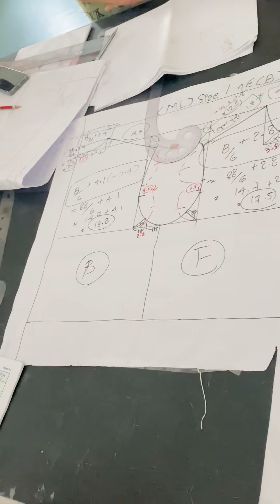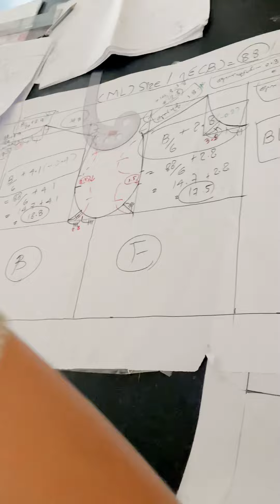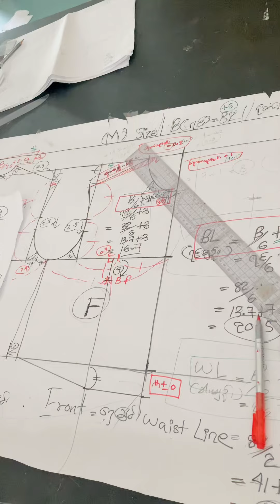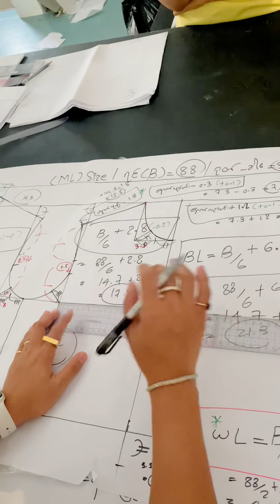ဘေးဒေါက်ထည့်နည်း/အဘွားကြီးအကျီ်ဒေါက်/ကျောင်းဆရာမအကျီ်ဒေါက်/ခါးတိုဒေါက်ပညာဒါနအသေးစိတ်ရှင်းပြထားပါတယ်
အသက်မွေးဝမ်းကျောင်းအတတ်ပညာဖြင့်ဘဝရပ်တည်လိုသူများအတွက် ဆရာရတု၏ပညာဒါနVideo (7)